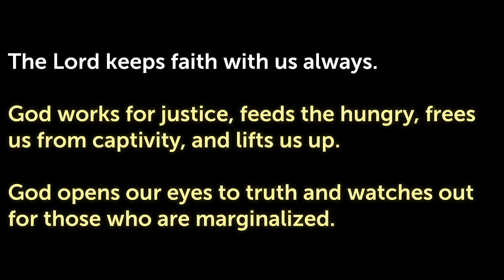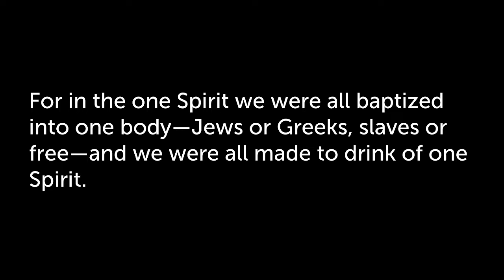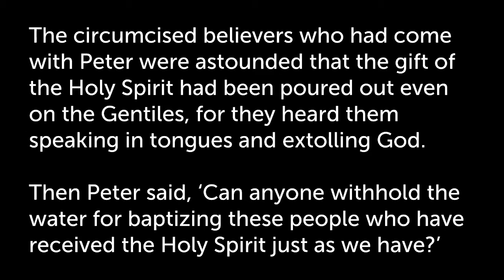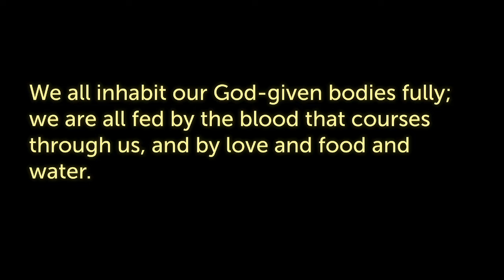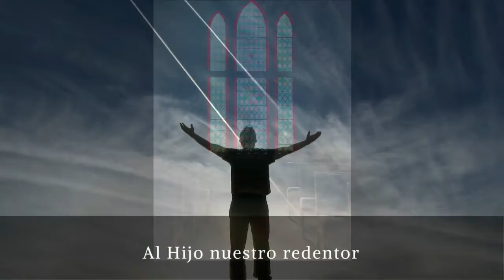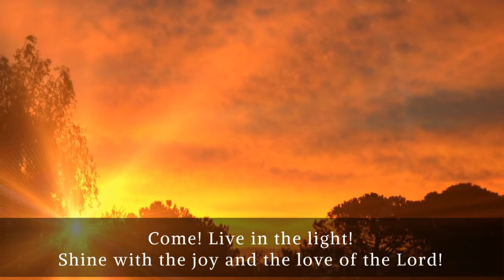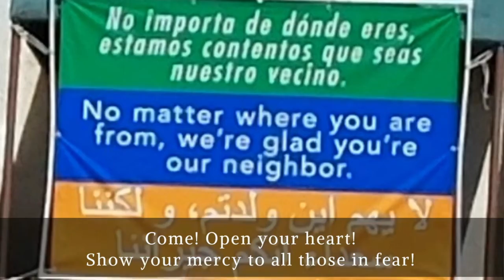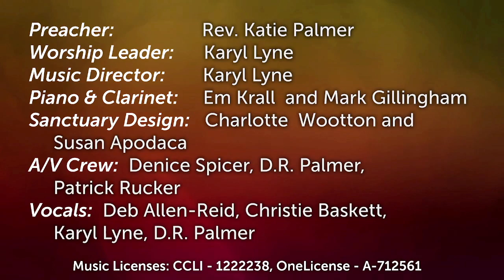According to the Image of the Creator -- Worship service for June 13, 2021